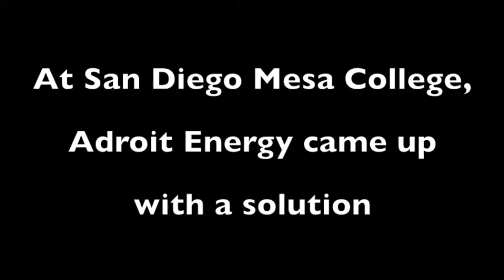Mesa College Cafeteria and Bookstore Solar Hot Water and Radiant System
Adroit Energy designed and installed a solar hot water and radiant heating and cooling system at San Diego Mesa College Bookstore and Cafeteria. The solar hot water evacuated tube collectors were mounted as an architecturally integrated solar facade on the south side of the building. This project is an example of the latest in modern solar aesthetics and design.